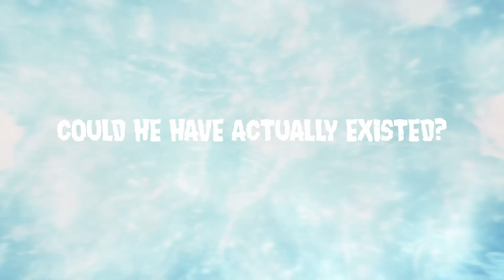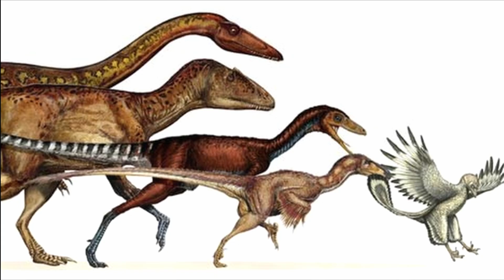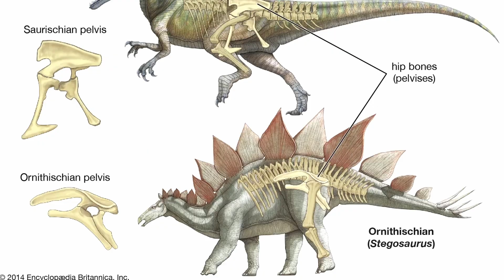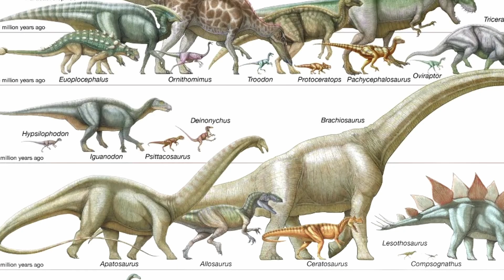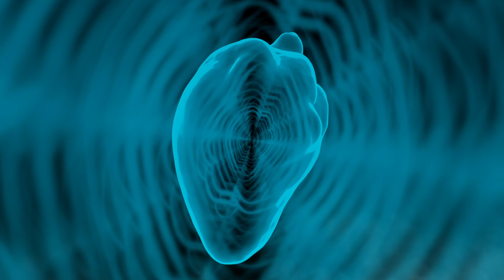What dinosaurs inspired GODZILLA? A Paleontology Debate!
Does the possibility of Godzilla's existence ever occur to you? We're talking about a supersized reptile that's radioactive and breaths out atomic heat! As far as palaeontology is concerned, things are about to get nuclear.

Godzilla was the inspiration for the names of two prehistoric creatures found in New Mexico: the Gojirasaurus quayi, for being one the largest theropods of its time period and the Godzilla shark or Draco.pris.tis Hoff.man.orum, for being the largest fossil of its kind and for its large spines along its back. Similar to our beloved atomic lizard, these creatures possessed very sharp teeth, like the 12 rows of piercing chompers on the Godzilla Shark! Yikes.

In today's video we look at what dinosaurs inspired Godzilla: A Paleontology Debate

Inspired by Wondody | The World of Odysseys, Ancient Yoke, and PBS Eons.

Inspired by What type of dinosaur is Godzilla?

Inspired by Paleontologist Answers Dinosaur Questions From Twitter

Inspired by When the Earth was inhabited by dinosaurs.